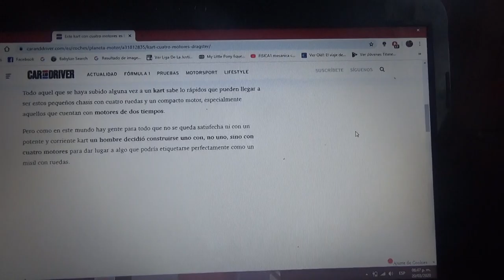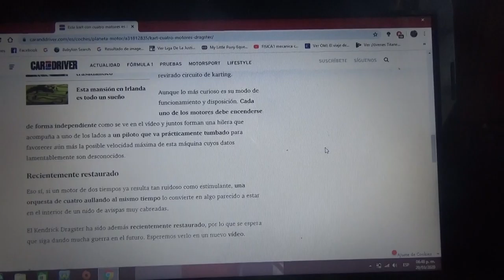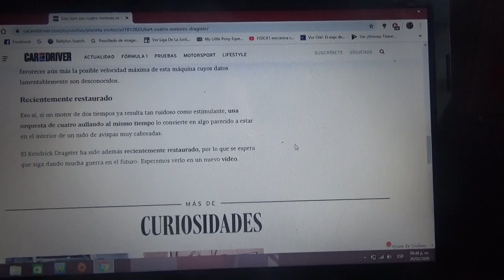Este Kart tiene cuatro motores montados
Aquí les cuento sobre un curioso Gokart restaurado que se creó hace mas de una década al que fue modificado con tan solo 4 motores